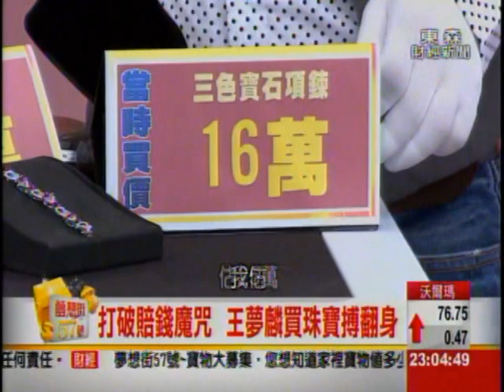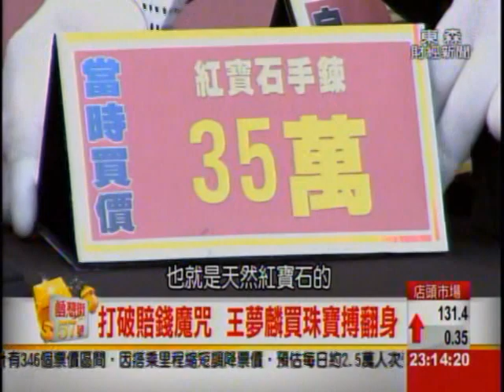夢想街57號 2014.11.04 (收藏家與鑑定家真假開戰) 3-1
◎王夢麟大哥帶來少見的
"三色寶石項鍊"
上面分別鑲的是
紅寶、藍寶和翡翠
大家猜猜價值多少?

◎"紅寶石手鍊"太漂亮了
是玻璃?是科技寶石?
還是正港的紅寶石?

◎專家說青銅器
"老三代"最有價值
愛老東西的梵緯
珍藏的"青銅鏡"
會是稀世珍寶嗎?

夢想街57號~~等!